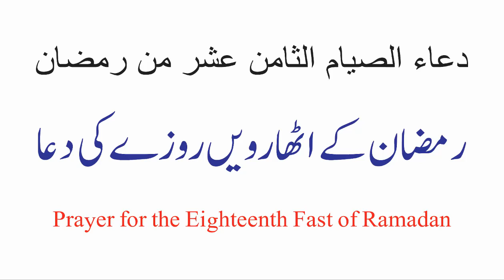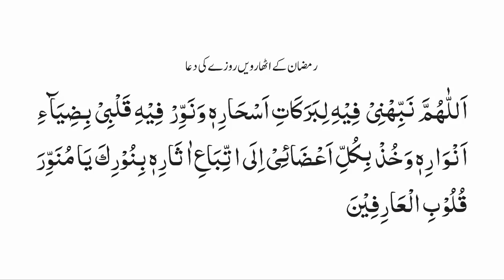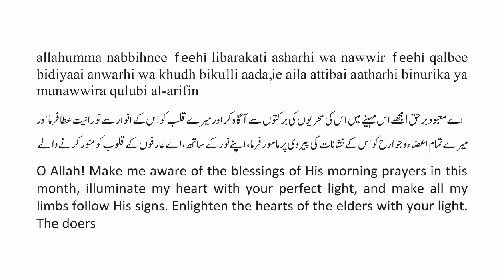most beautiful dua 18 ramadan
fast prayer ramadan ramadan duaramadan30 duas ramadan 2024
rabbana duas best ramadan dua and azkar most beautiful dua recitation
ramadan special dua best dua for ramadan
ramadan goals ramadan ki dua ramadan ki duaian
ramadan dua and azkar
Asslam Alikum, you. Which videos do you enjoy watching the most? How often do they like to watch my channel?
1-Channel Video Objectives
2-review my channel videos
3-Channel Video Content Interdiction
Islamic events.